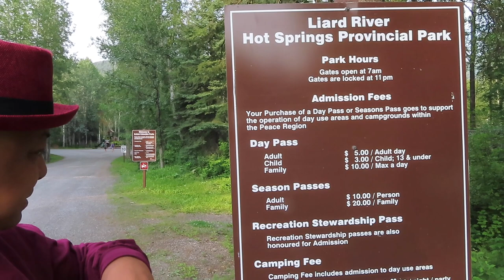2019 Alaska Road Trip | Liard Hot Springs Lodge | 61 Day Ultimate Alaska - Fantasy RV Tours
Alaska 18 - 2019 Alaska Road Trip | Liard Hot Springs Lodge | 61 Day Ultimate Alaska - Fantasy RV Tours

Liard Hot Springs Lodge
497 Alaska Highway
Northern Rockies, BC  Canada